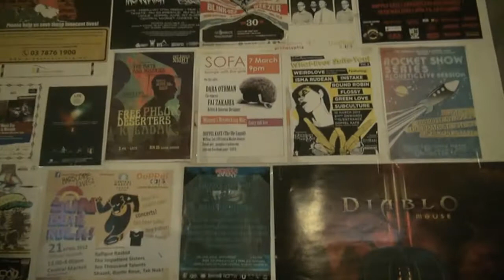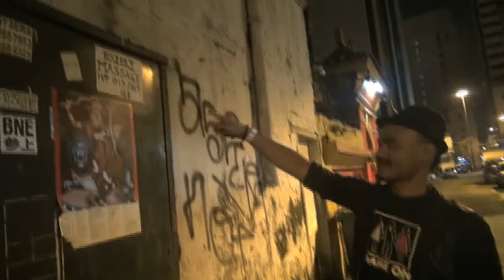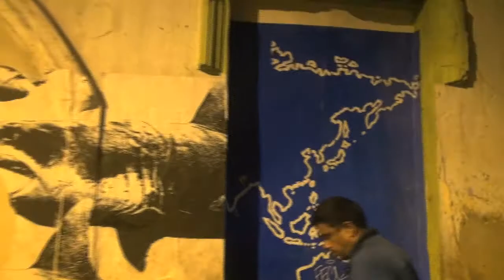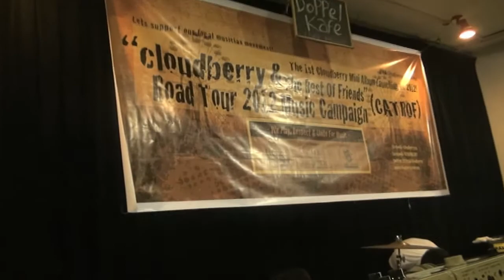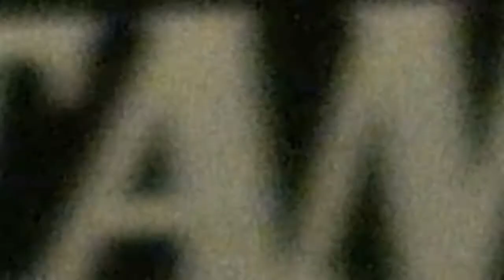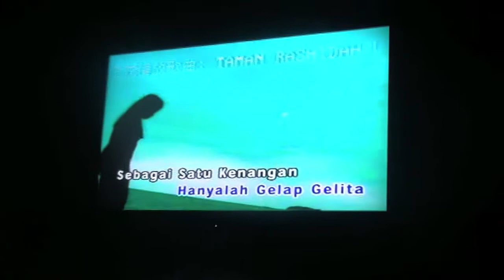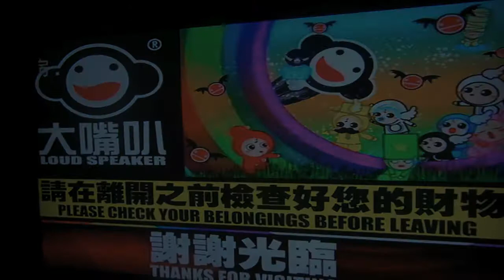Round Robin Band - Siaran Langsung dari Kuala Lumpur. (CATROF2012)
Round Robin Band Live In Kuala Lumpur
13th October 2012  ( Cloudberry and the rest of friends Tour Campaign - CATROF )
Setlist : 6 songs
Suratan Karma 11:10 ( new song , for upcoming 2nd album, will be out there in early 2013 )
Bicara 15:38 ( new song , for upcoming 2nd album, will be out there in early 2013 )
Destinasi 20:36 ( new song , for upcoming 2nd album, will be out there in early 2013 )
Egoiz 23:48 ( new song , for upcoming 2nd album, will be out there in early 2013 )

Footages of Ejoy Syafizul and Ashley Gibson in karaoke. Ashley late birthday celebration. 28:12